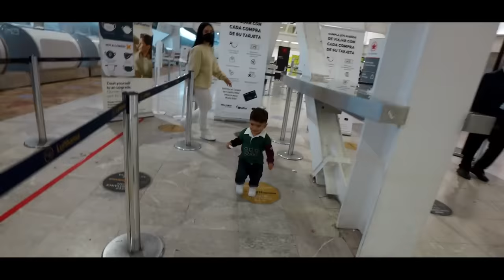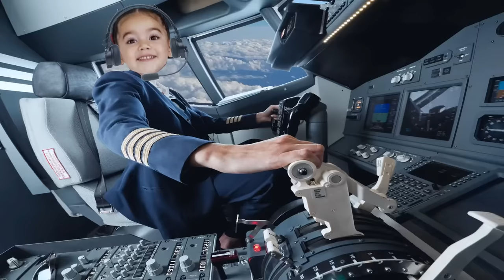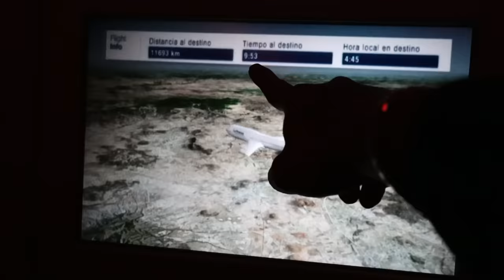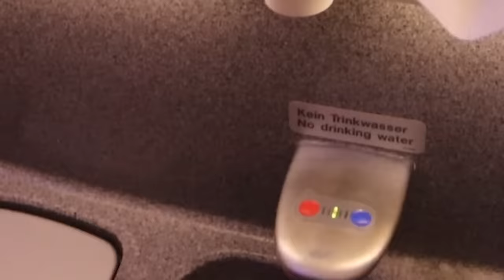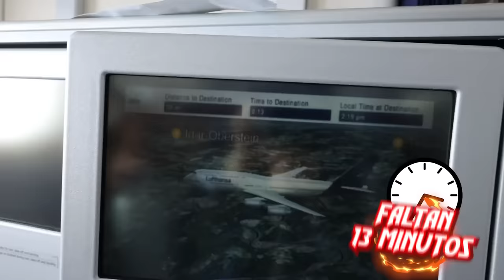24 horas viajando con mi familia a Europa ✈️ Juan de Dios Pantoja